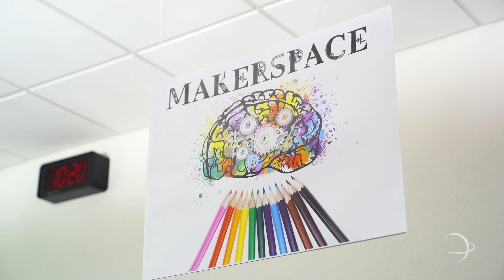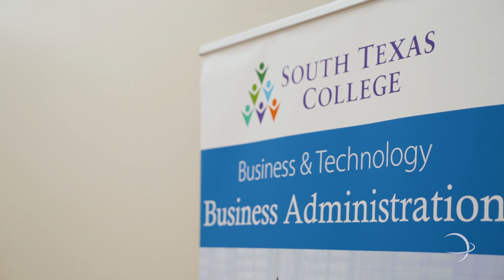STISD | Lucia Fuschetto Virtual Academy Testimonial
Lucia Fuschetto shares her experience attending South Texas ISD Virtual Academy.